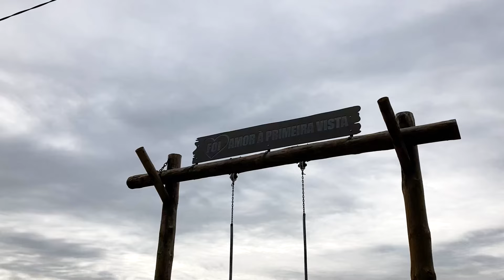Gedimai nesibaigia DIDŽIAUSIOS bangos pasaulyje Nazare S04 E09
Gedimai nesibaigia, gauta nauja kemperio dalis neatlaikė , o Skanios Kelionės ir vėl turi problemų.

Ieškant problemos sprendimo būdų atradome nuostabų pajūrio parkingą, kuriame yra ir visos paslaugos kemperiui.  Su dalinai tvarkingu kemperiu atvykome ir į pasaulio aukščiausių bangų sostinę Nazare, kur vaizdai kalba patys už save.

Tokių video kūrimas užima laiko ir reikalauja patirties. Prisidėk ant kavos jeigu nori daugiau tokių VIDEO
arba tiesiog prisidėk prie kelionės:

Mūsų kelionės įranga:
Žibintuvėlis Armytek :1) Prime C2 Pro ( 15% procentų nuolaidos kodas: Skanioskeliones15 )
2) Wizard C2 WR ( 15% procentų nuolaidos kodas: Skanioskeliones15 )
Šaldytuvas Vevor ( 5% nuolaidos kodas: VV2324 )